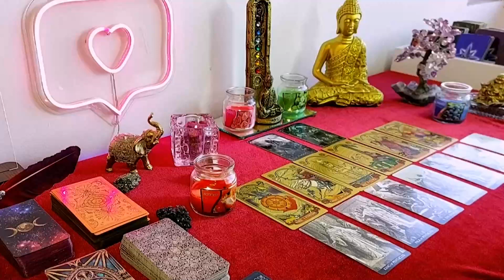LEO, WOW‼️THEY RETURN TO U🔥OUT OF NOWHERE😳LEFT THE 3RD PARTY💔WONT LET U GO THIS TIME💍💒